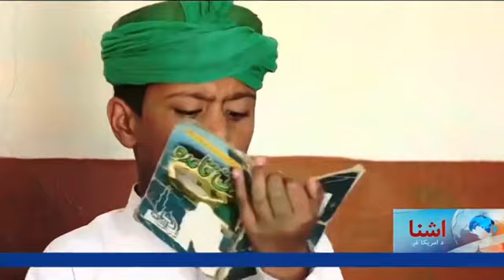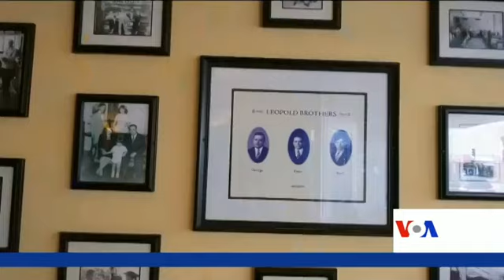Pashto Ashna TV Show (August 31, 2019)